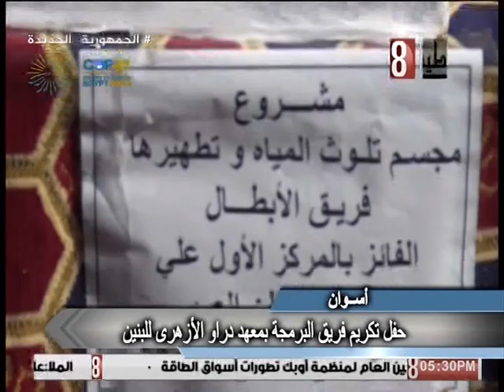حفل تكريم فريق البرمجه بمعهد دراو الازهري للبنين